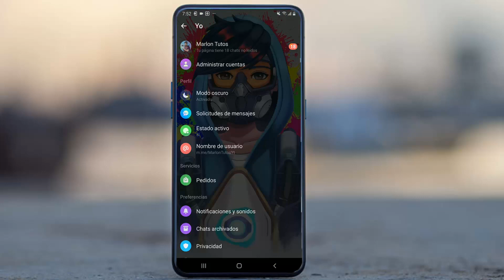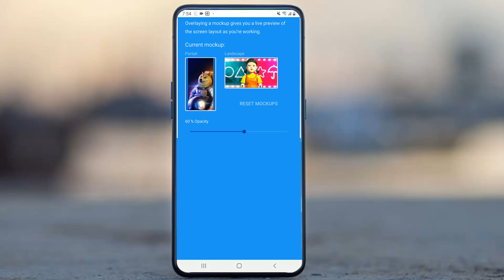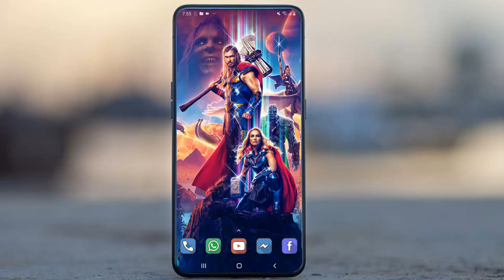Como Poner una FOTO en la pantalla Principal de Messenger 2023! - Trucos De facebook Messenger 2023!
NOTA IMPORTANTE: Este video se realiza con fines educativos doy a conocer un truco con la versión oficial de WhatsApp, que tiene que ver con el tema y el color de MESSENGER oficial y son las novedades de Messenger que acaban de salir y la app es gratis y esta disponible en play store, Únicamente sirve para poder colocar una foto al comienzo del movil.

messenger 2023, messenger 2023messenger,
messenger 2023actualizacion ,
messenger 2023novedades,
trucos para messenger 2023,
nuevo messenger 2023,
messenger 2023nuevo,
EL NUEVO messenger  2023,
messenger julio,
NUEVO COLOR messenger 2023,
ULTIMA NOVEDAD messenger ,
messenger  NUEVO 2023,
truco de messenger 2023,
messenger novedades,
trucos del messenger 2023,
ver un messenger 2023,
ultima actualizacion messenger 2023,
messenger nueva funcion,
la actualizacion mas genial messenger ,
messenger por fin agrega esto,
messenger acaba de agregar esto 2023,
cuidado asi te engañan en messenger ,
messenger ultima funcion 2023,
todas las funciones de messenger 2023,
messenger tips y trucos,
messenger de colores,
messenger la nueva funcion 2023,

ultima actualizacion de messenger , ultima actualizacion de whatsapp 2023,
messenger 2023 julio,
POR FIN YA EN messenger
messenger actualizacion 2023julio,
messenger novedades 2023,
truco de messenger 2023 JULIO,
messenger novedades,

LA NUEVA ACTUALIZACION DE messenger JULIO 2023!

ultima actualizacion de messenger , ultima actualizacion de messenger 2023,
messenger 2023
EL NUEVO messenger agosto DEL 2023!
ESTE ES EL NUEVO messenger JULIO 2023

Como cambiar el color de messenger , cambia color a messenger , cambiar color al messenger , como se cambia color a messenger , messenger cambia de color, messenger y su cambio de color,
COMO CAMBIARLE EL COLOR A messenger,
CAMBIARLE EL COLOR A messenger !